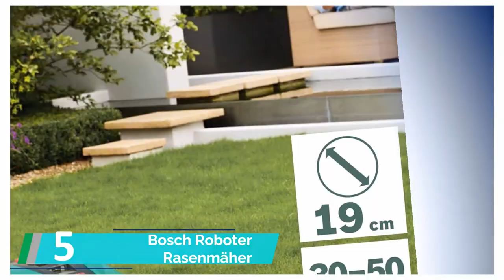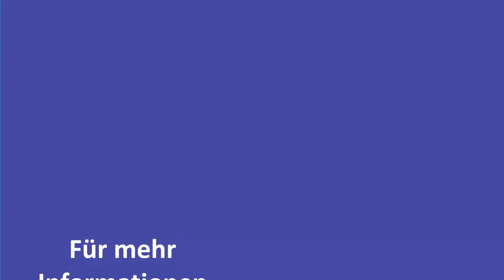✅ Top 5 Die Besten Mähroboter Test 2022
Hier ist die Liste von Besten Mähroboter Test